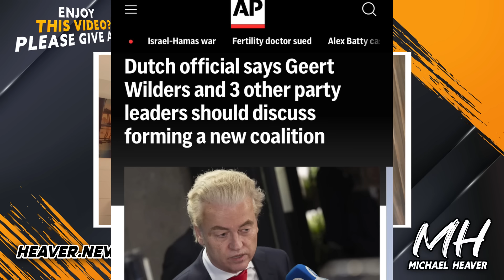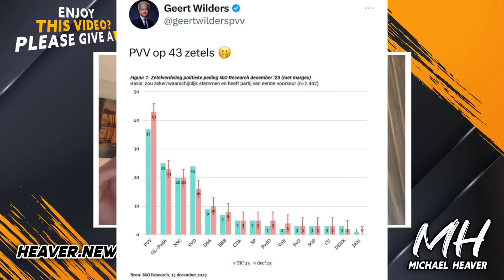Dutch Citizens STUN EU Establishment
"Dutch official says Geert Wilders and 3 other party leaders should discuss forming a new coalition" AP